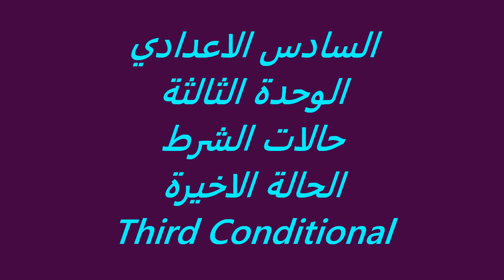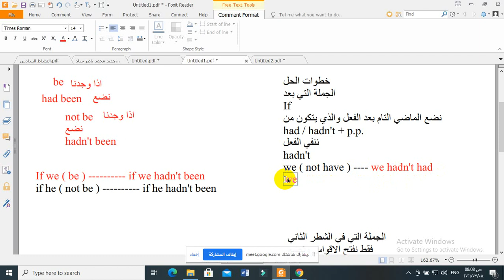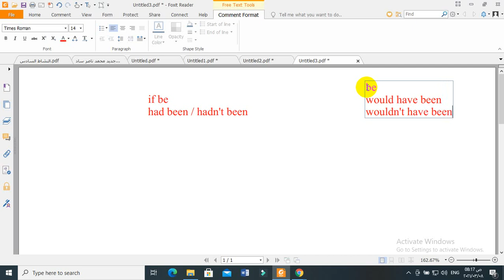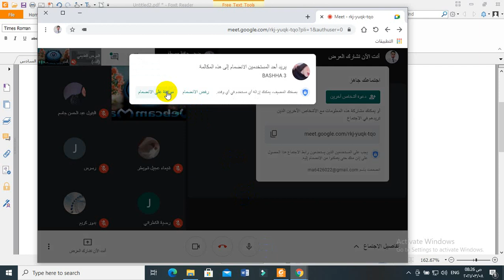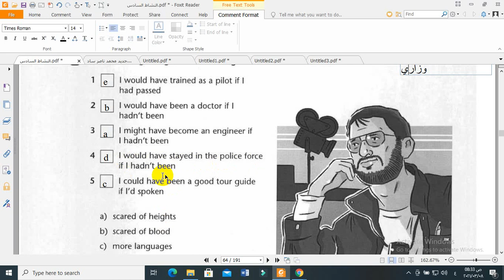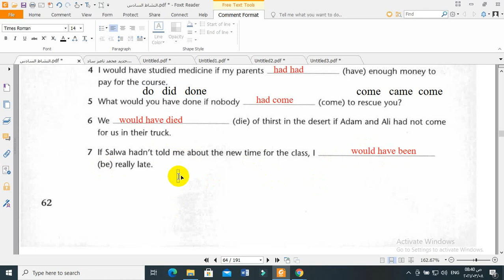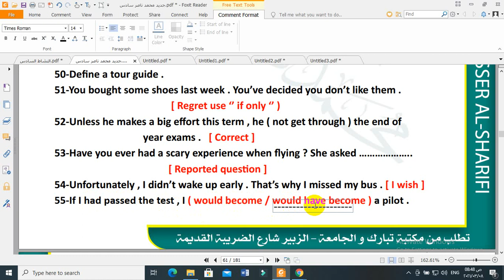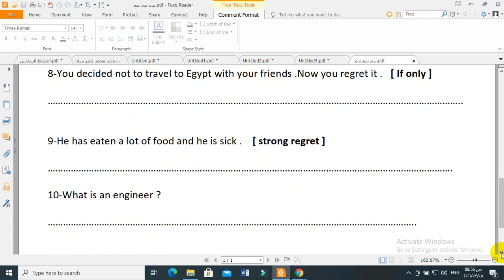الوحدة الثالثة حالات الشرط الحالة الاخيرة Third Conditional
الوحدة الثالثة
حالات الشرط
الحالة الاخيرة
Third conditional
If conditional